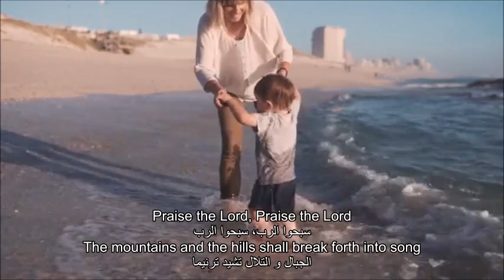Praise the Lord ترنيمة إنجليزية مترجمة سبحوا الرب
Permission was given by Christian Mission Music